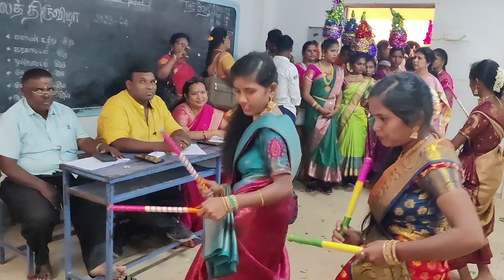034- கலைத்திருவிழா 23-24 நடனம் மாவட்ட போட்டிகள் 11 & 12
034- கலைத்திருவிழா 23-24 நடனம் மாவட்ட போட்டிகள் 11 & 12 கிருஷ்ணகிரிமாவட்டம் பள்ளிக்கல்வித்துறை கிருஷ்ணகிரி அரசு ஆண்கள் மேல்நிலைப்பள்ளியில் நடைபெற்ற போட்டியின் தொகுப்பு